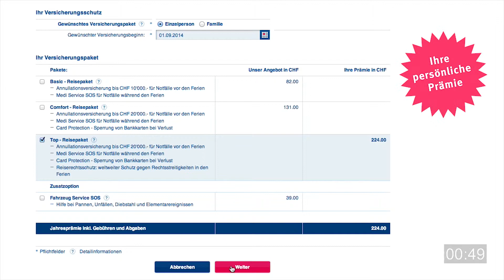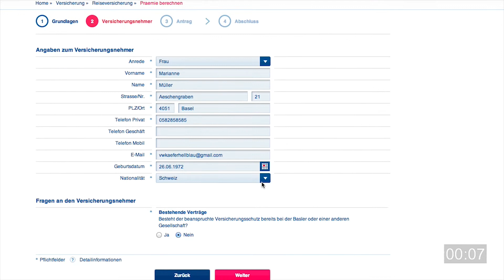Reiseversicherung online abschliessen